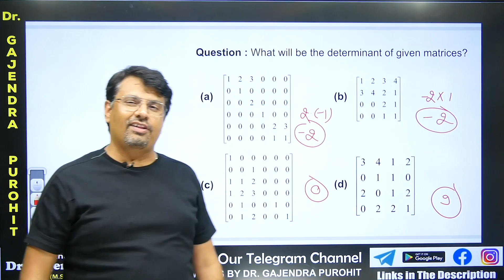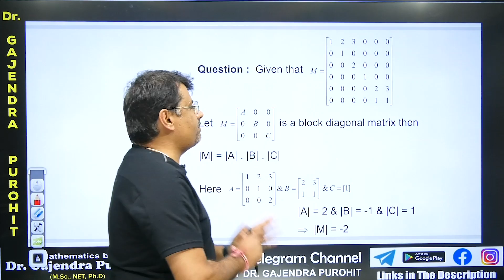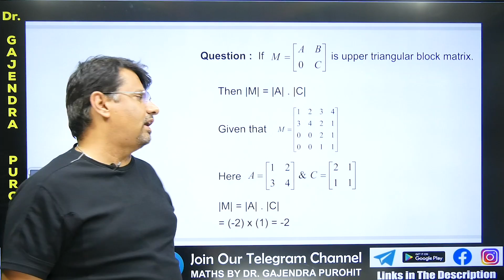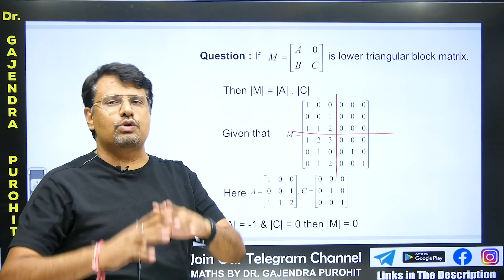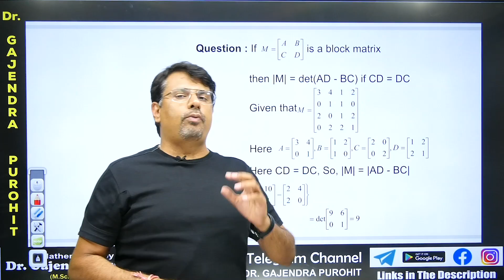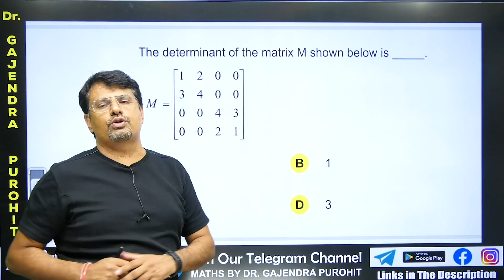Solve Determinants In 5 Seconds | IIT-JEE Short Cuts & Tricks | GATE, CSIR-NET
Solve Determinants In 5 Seconds | IIT-JEE Short Cuts & Tricks | GATE, CSIR-NET | Score Quick Marks | By @Dr.Gajendra Purohit - GP Sir

Time Stamp
An introduction - 0:00
Trick determinant of block diagonal matrix  - 1:14
Trick determinant of upper triangular block matrix - 2:26
Trick determinant of lower triangular block matrix - 3:19
Trick determinant of block matrix - 4:23
Find Determinant (answer asked in Comment box for this video) - 5:31
Detailed about old videos - 5:53

Dr.Gajendra Purohit